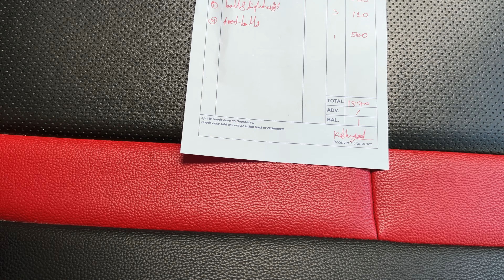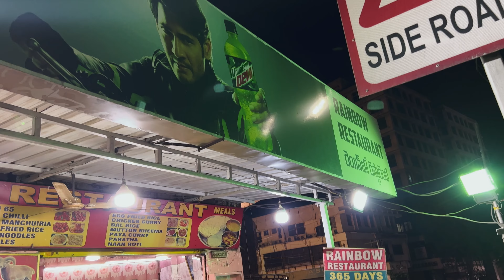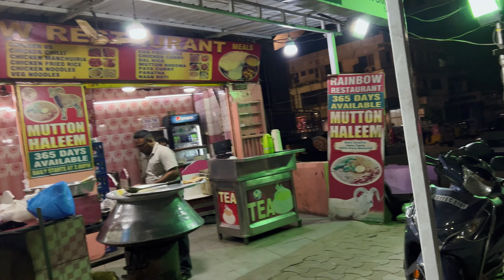kids ke liye Surprises or Mic Phir Karab Hogya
Hello Subscirbers Friends and family
 hope you all like my videos please comment me for more videos.